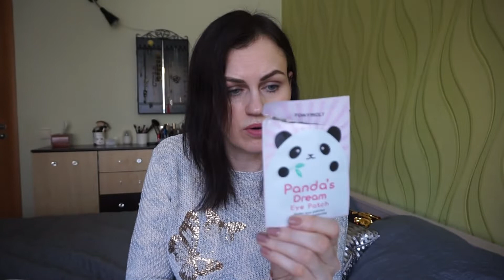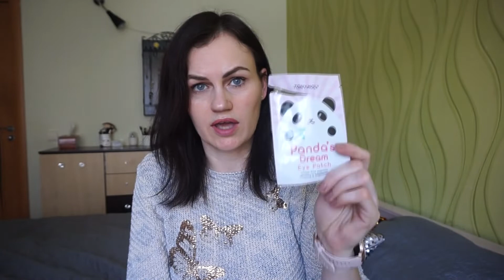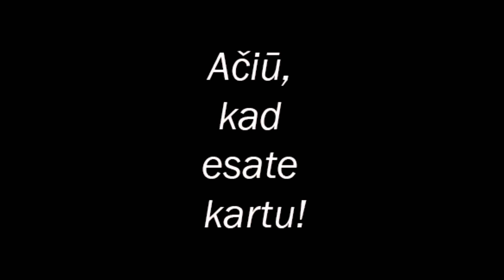Tuštučiai #20/4 | Sunaudoti produktai. Patiko ar ne?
Sveiki, šiame video jūsų laukia tuštučiai,  kitaip tariant sunaudoti produktai, kosmetika, odos ir plaukų priemonės bei šiek tiek namų priežiūros priemonių. Patiko ar ne? Apie tai ir pakalbėsiu.
Gero žiūrėjimo.